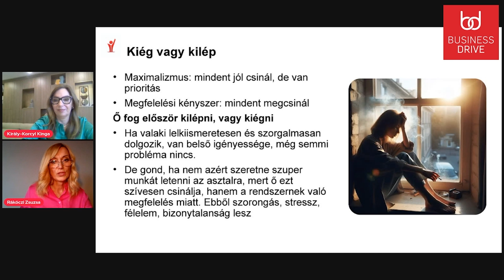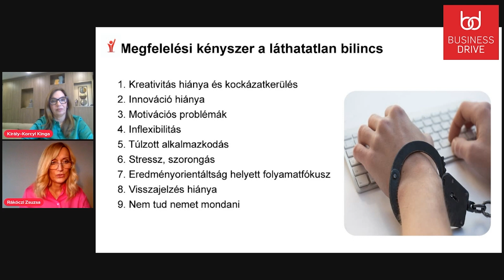Középvezetők sikertitkai 1